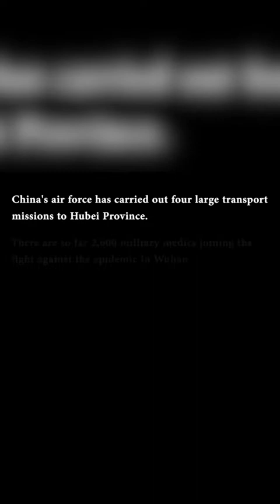How is China's state-of-the-art Y-20 military aircraft helping Wuhan fight coronavirus?. 👆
Follow Xinhua reporter Xu Zeyu onto the airstrip to find out WuhanToday epi.05